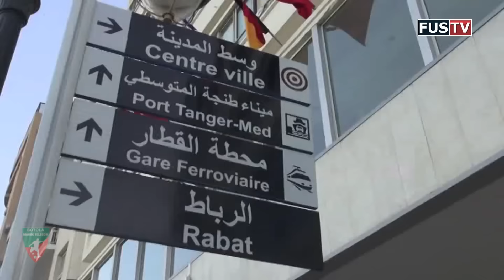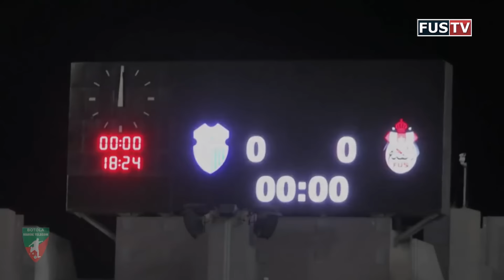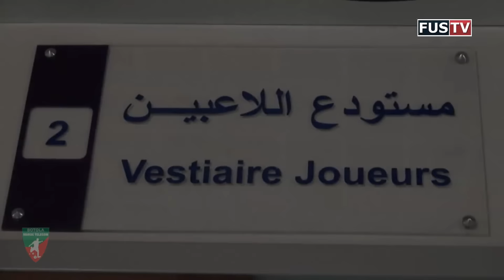Le nul du FUS à Tanger sous un autre angle